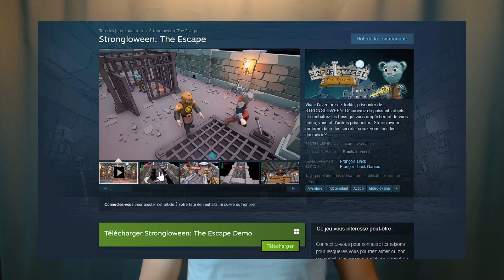J’ai écrit mon propre roman "La Malédiction Bataillon" - Mes Projets - Mon Jeu vidéo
Lien du roman

Lien des jeux sur Steam

00:00 Intro
00:12 Mon jeu Strongloween: The Escape
00:30 Jeu de mon frère SangRaciner
00:35 Mon roman La Malédiction Bataillon
01:00 Merci !
01:06 Bande annonce du Roman

J’ai écrit mon propre roman la malédiction bataillon. Il est enfin disponible au format e-book sur Amazon Kindle !
Il sera gratuit jusqu’au 28 juillet 2023.

Bon visionnage.